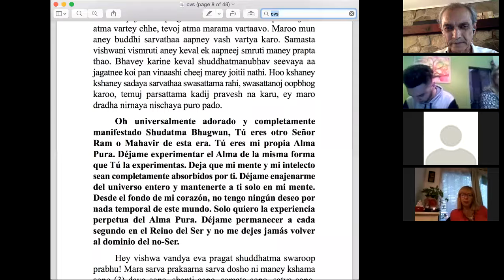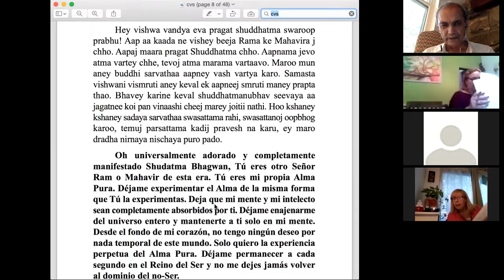Gnani Purush Dadashri: Akram Vignan Sudamerica :36 Charan Vidhi Part 2 : August 12 2017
Cristian, Patricia and Shuddha sharing the words of the Charan Vidhi of Gnani Purush Dadashri in Spanish and English. This video is the second part of the 2 hour program in 3 parts.
There were some technical difficulties due to unstable internet connection in the beginning.

Oh universalmente adorado y completamente manifestado Shudatma Bhagwan, Tú eres otro Señor Ram o Mahavir de esta era. Tú eres mi propia Alma Pura. Déjame experimentar el Alma de la misma forma que Tú la experimentas. Deja que mi mente y mi intelecto sean completamente absorbidos por ti.

Hey vishwa vandya eva pragat shuddhatma swaroop prabhu! Aap aa kaada ne vishey beeja Rama ke Mahavira j chho. Aapaj maara pragat Shuddhatma chho. Aapnama jevo atma vartey chhe, tevoj atma marama vartaavo. Maroo mun aney buddhi sarvathaa aapney vash vartya karo.